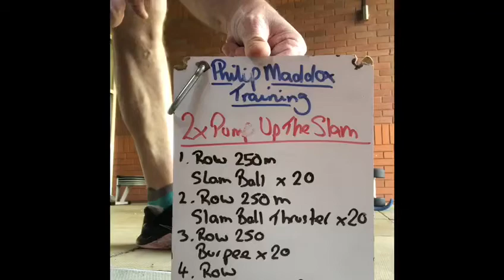W•B•A (Whole Body Approach) - Row - Throw - Squat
PHILIP MADDOX TRAINING

My MOTO is really really simple:

STAY FIT, STRONG & HEALTHY FOR LIFE

(Not a FAD a LOCKDOWN a BIRTHDAY)

Just finished work?
Kids home soon?
Dinners Ready in a short while?
Washing needs hanging up?
Kids going to bed?
Dog needs a walk?

ANY MORE EXCUSES?

This workout took less than 25 minutes!

10 X 250m Row “FAST AS”

In between 1 x 20 rep exercise

(5 exercises go through twice in total)

No Rower? No Bike? No Skierg? No Treadmill?

Run outside!
Run up & down stairs!

No DB’s? No Slam Ball’s?

Use a small ruck sack!
Use a bag of potatoes 🥔!

Be active
Be fitter
Be motivated

PHILIP MADDOX TRAINING